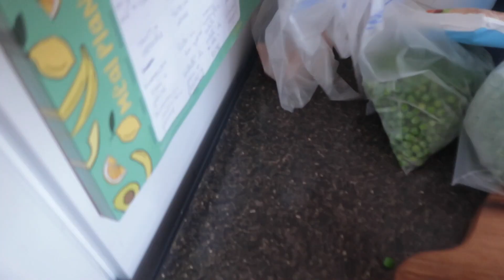Cumparaturi pentru casa| Curatam,organizam & dezinfectam | Milada incearca pepene